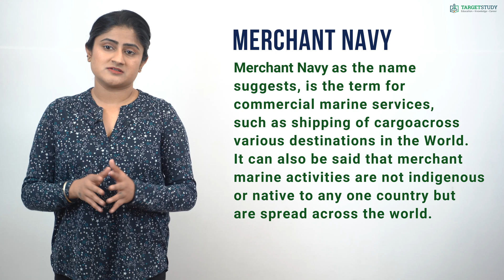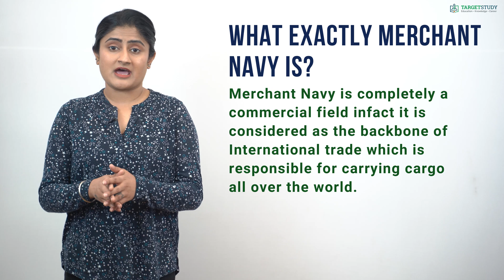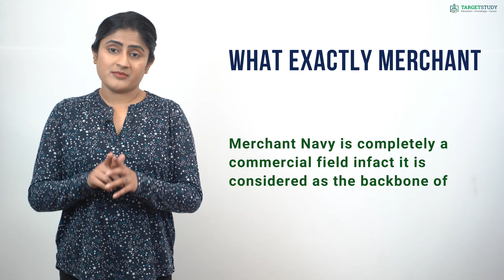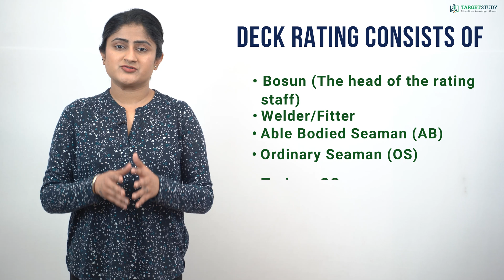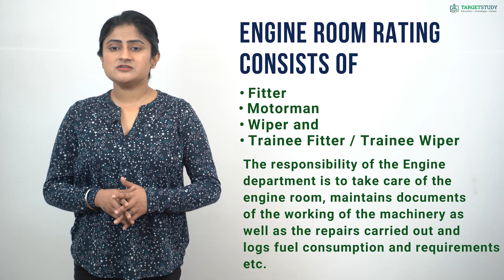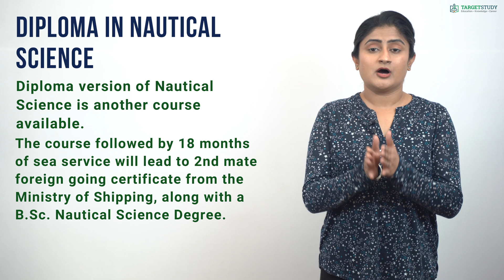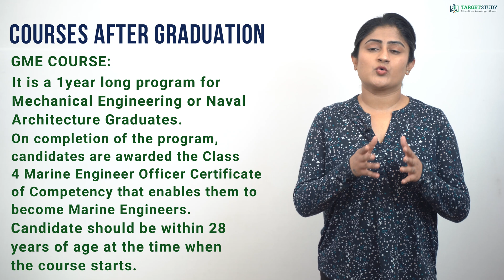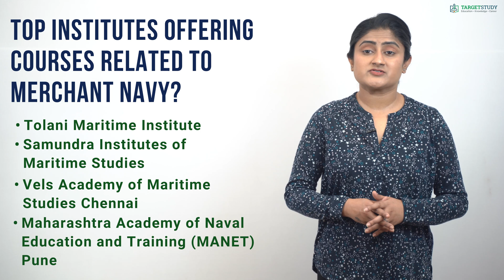Merchant Navy - How to join Merchant Navy?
Merchant Navy is completely a commercial field, in fact, it is considered as the backbone of international trade which is responsible for carrying cargo all over the world.

Merchant Navy – Required Skills
• You Should be physically as well as mentally fit.
• If you are a social animal who likes to get in touch with friends on every opportunity then Merchant Navy is not for you.

Three departments on the ship
The Deck - Managed and controlled by Deck and Navigating Officer headed by The Caption and his assistants and Deck Ratings the non-officers.
This department is responsible for the smooth navigating of the ship, setting the course and the speed maintains orderliness and discipline along with ensuring the safety of passengers, crew and the cargo.
The Engine Department - Managed and controlled by the Engineering Officers headed by Chief Engineering Officer and his assistants and Engine room ratings.
The responsibility of the Engine department is to take care of the engine room, maintains documents of the working of the machinery as well as the repairs carried out and logs fuel consumption and requirements etc.
The Catering /Steward or Services Department – Headed by Chief Cook and assisted by Trainee Cook, Steward and Attendant.
This department maintains the crew's living quarters and prepares meals, maintains inventories of foodstuffs, linen, bedding, furniture etc.

Course to join Merchant Navy.
After 12th class.

B.E./B.TECH. MARINE ENGINEERING
On completion of this 4-year UG program, candidates are provided Class 4 Marine Engineer Officer Certificate of Competency.

B.SC. NAUTICAL SCIENCE
On completion of this 3 years, Bachelor of Science Degree course candidates is awarded the Second Mates Foreign Going Certificate of Competency.

Diploma version of Nautical Science is another course available. The course followed by 18 months of sea service will lead to 2nd mate foreign going certificate from the Ministry of Shipping, along with a B.Sc. Nautical Science Degree.
For getting admission to these courses provided by top Maritime institutes candidates may have to clear entrance Exams like IMU CET etc.
• B.Sc. Maritime Science
• B.E. or B.Tech. Naval Architecture and Ocean Engineering
• BBA in Shipping Management
• BBA in Logistics and Supply Chain Management.

After Diploma
Diploma in Maritime Engineering Course
If you are Diploma holders in Mechanical/Electrical/Naval Architecture/Electrical and Electronics Engineering branches with 50% marks can do this 2 years long pre-sea training course.

After Graduation
GME COURSE:
It is a 1year long program for Mechanical Engineering or Naval Architecture Graduates.

Electro-Technical  Officer (ETO) Course
Candidates with Diploma or Bachelor’s Degree in Electrical/Electronics/Electrical and Electronics/Electronics and Telecommunication/Communication/Electronics and Instrumentation Engineering can go for ETO training course that enables them to become Electrical Officers aboard merchant navy ships after 6 months of sea service.

After class 10th
• General Purpose Rating Course
• Deck Rating Course
• Engine Crew Rating Course
• Saloon Rating Course
• Near Coastal Voyage
• STCW i.e Standards of Training and Certification of Watchkeeping
• Commercial Diving Course

Top Institutes offering courses related to Merchant Navy?
• Tolani Maritime Institute
• Samundra Institutes of Maritime Studies
• Vels Academy of Maritime Studies Chennai
• Maharashtra Academy of Naval Education and Training (MANET) Pune

Some other Institutes are:
• Trident College of Marine Technology (TCMT), Kolkata
• Yak Maritime Academy, Navi Mumbai.
• Aquatech Institute of Maritime Studies (AIMS), New Delhi and
• BP Marine Academy, Navi Mumbai
• Balaji Seamen Training Institute, Chennai

The fee of various Merchant Navy courses?
For Short term merchant navy from Rs.1,50,000 to Rs.2,00,000
For UG Merchant Navy courses like B.Sc Nautical Science or B.Tech Marine Engineering fromRs.10,00,000 to Rs.15,00,000.

How much salary one can get in Merchant navy?
If you join Merchant Navy in the Deck or Engine department as an Officer you can expect to get something near Rs.50,000 to Rs.60,000 to start with. Whereas in the Catering or services department it can be Rs. 20,000 to Rs. 25,000.
The salary can reach up to 8 lacks to 10 lacks per month of Chief Engineer.

Career prospects in Merchant Navy?
Candidates who have completed their basic course in merchant navy can get jobs very easily as there is a great demand for a competent professional in the field.